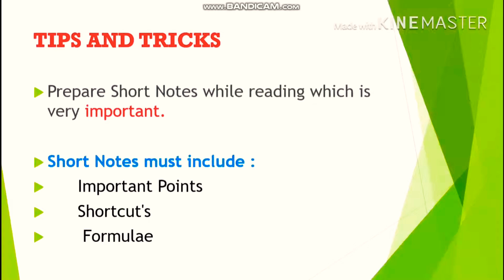How to get 100% Best ECET Rank || Diploma